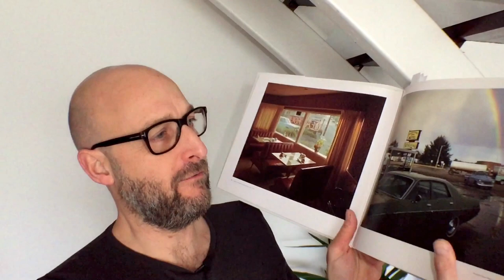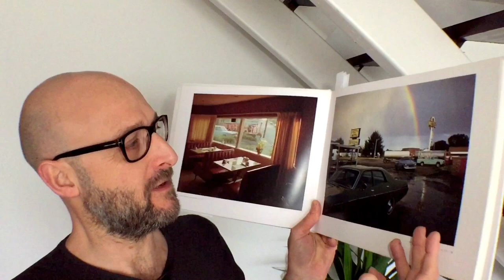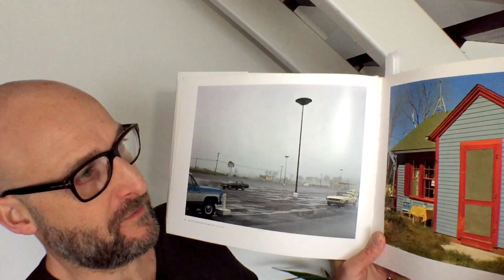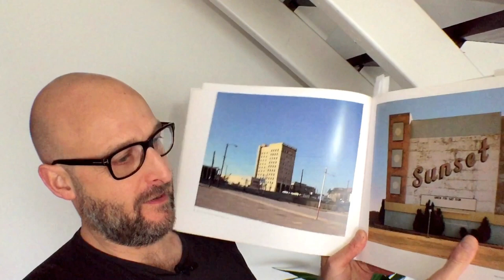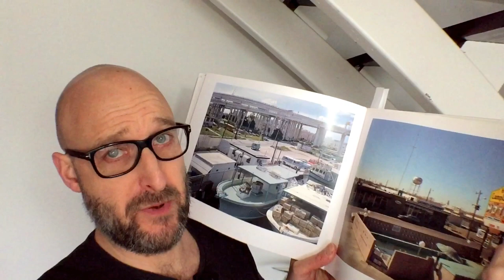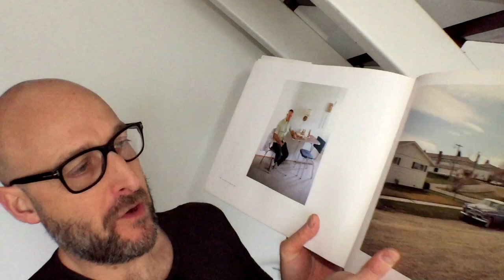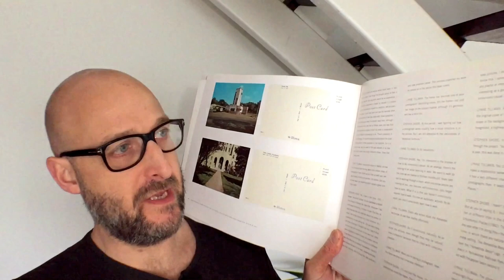018 Stephen Shore | Uncommon Places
Originally published in 1982, Stephen Shores legendary Uncommon Places has influenced a generation of photographers. Among the first artists to take colour beyond the domain of advertising and fashion photography, Shores large-format colour work on the American vernacular landscape stands at the root of what has become a vital photographic tradition over the past thirty years. Uncommon Places: The Complete Works is the definitive collection of this landmark series. An essay by noted critic and curator Stephan Schmidt-Wulffen and a conversation with Shore by fiction writer Lynne Tillman examine his methodology as they elucidate his roots in the pop and conceptual art movements of the late sixties and early seventies. The texts are illustrated with reproductions from Shores earlier series American Surfaces and Amarillo: Tall in Texas.

Richard Chambury is a photographer based in London.

FOLLOW RICHFOTO